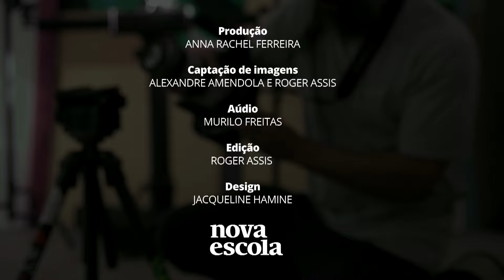Mario Sergio Cortella responde: Qual a relação entre afetividade, vínculo e aprendizagem?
Na edição 300 da revista NOVA ESCOLA, convidamos o professor e filósofo Mario Sergio Cortella para ser entrevistado por três educadores da rede pública de ensino. Nesse vídeo, Cortella explica o papel da afetividade e vínculo com o professor para a aprendizagem do aluno.